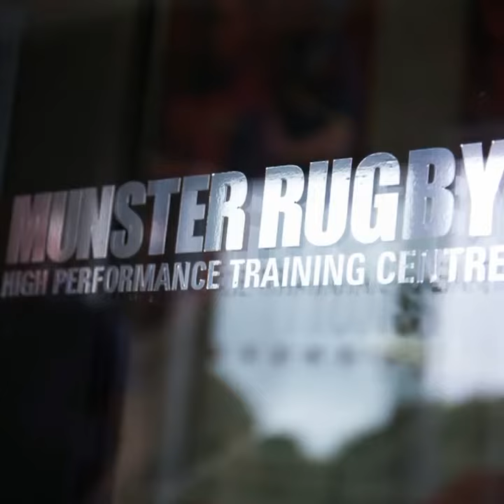Munster Rugby High Performance Centre Kit Out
We kitted out Munster Rugby's High Performance Centre with a range of bespoke signage solutions. Check it out for ideas.